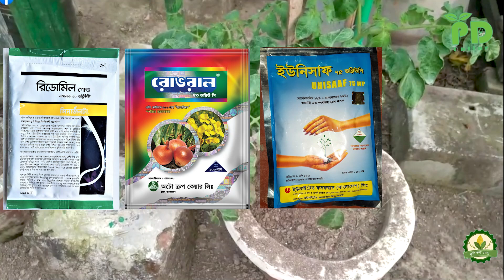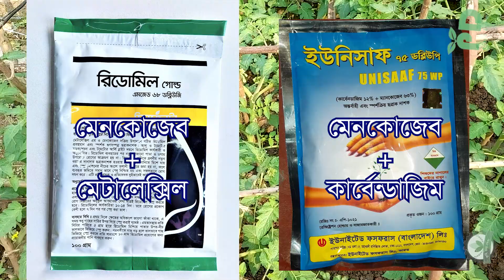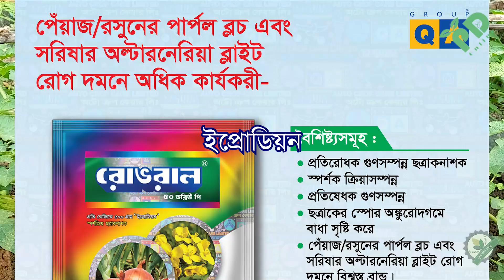Wrong use of Fungicides || এই ছত্রাকনাশকগুলো থেকে সাবধান! Dangerous Fungicides!!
How to fertilize Tub or in rooftop garden? কিভাবে ছাদবাগানে সার প্রয়োগ করলে দ্বিগুন ফলন পাবেন? নিচের লিংকে ক্লিক করে দেখে নিন।